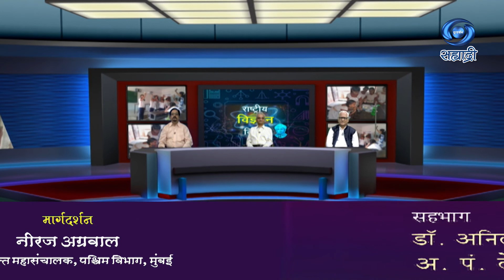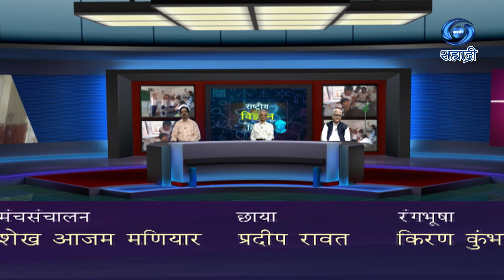National Science Day | राष्ट्रीय विज्ञान दिवस | HD | Dr. Anil Kakodkar | A.P. Deshpande | 28.02.2021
सहभागी - डॉ. अनिल काकोडकर, ज्येष्ठ अणुशास्त्रज्ञ आणि अ.पां. देशपांडे, कार्यवाह, मराठी विज्ञान परिषद ... मार्गदर्शन - नीरज अग्रवाल, अतिरिक्त महासंचालक, पश्चिम विभाग, मुंबई.. निर्माता दिग्दर्शक - उमा दीक्षित... राष्ट्रीय विज्ञान दिवस..  या कार्यक्रमाचे २८ फेब्रुवारी २०२१ रोजी प्रसारण झाले... काही कारणास्तव आपण हा विशेष कार्यक्रम पाहू शकला नसाल तर जरुर पहा हा विशेष कार्यक्रम... मुंबई दूरदर्शन प्रस्तुती..
DD Sahyadri
Doordarshan Mumbai
Sahyadri Marathi
Show : ' National Science Day '_' राष्ट्रीय विज्ञान दिवस ' (२८ फेब्रुवारी २०२१)
Artist : डॉ. अनिल काकोडकर, ज्येष्ठ अणुशास्त्रज्ञ
अ.पां. देशपांडे, कार्यवाह, मराठी विज्ञान परिषद
Anchor : हेमंत लागवणकर